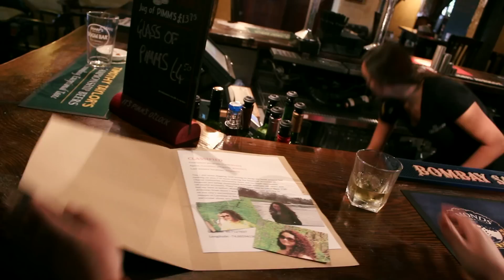RvB S13 Music Video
Here's my entry for Rooster Teeth's RvB S13 Music Video Contest. The tracks used are 'A Girl Named Tex', 'Funny Farm', 'Contact' and 'No One' by the (awesome) band Trocadero.

Katrina Palmer as the super great ass-kicking Tex,
Sarah El Baghdady as the backstabbing Carolina,
Me, Dan White, as random bar guy (and as guy who, ya know, did all the writing, directing, filming, editing, etc. Whatevs. No biggie.),
Rob Jones as Head Goon who woke up early to get beaten up for an elevator fight scene,
Gail Commandeur as Goon who's poor head was repeatedly 'slammed' into a wall during filming,
and the ever illustrious Aaron Grundy as Goon who got thrown down the stairs, then kicked in the face and generally isn't having a very good day of goon-ing.

Many, many thanks go to The Cricketers pub in Cobham who let us film there, and to my dad, Simon, for helping out with the office scenes. But the most thanks go to the cast above who helped out with the shoot, letting me whisk them away at all times of multiple days to have them beat each other up in front of a camera, helping with filming the shots I was in, and contributing some location and narrative ideas. Seriously, thanks. And thank you to my family for their support during this stressful week of planning, filming and editing.

Anyways, I really hope you guys enjoy! And don't forget to vote for mine if I make the top ten and you like it :)